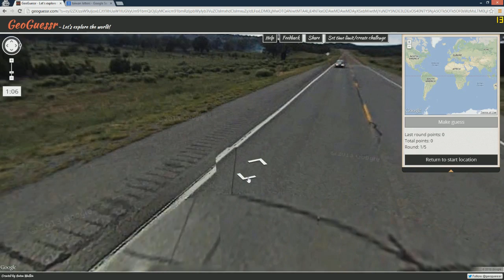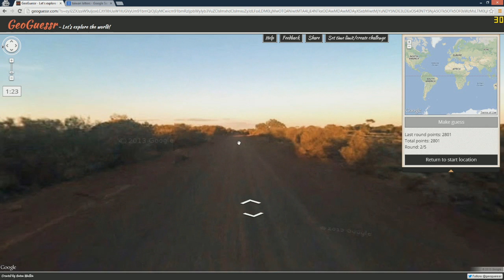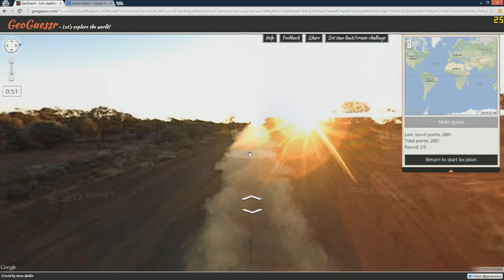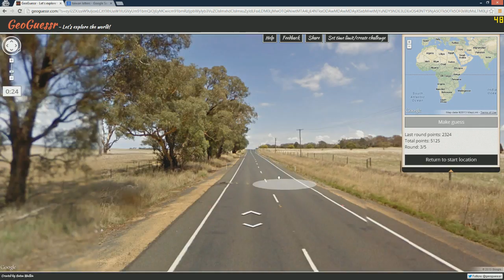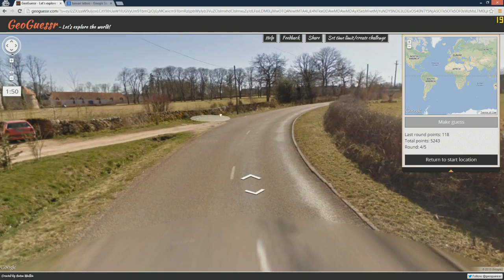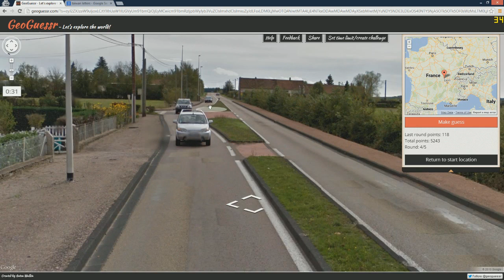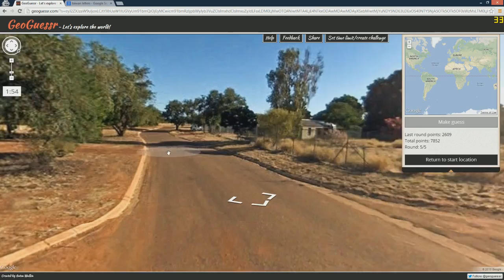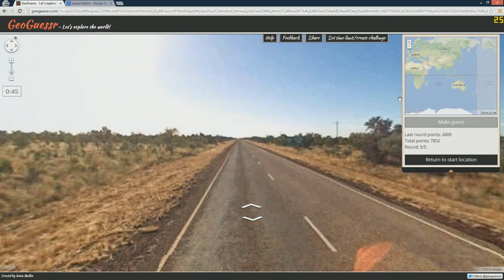[4] Challenge Mode - Round 4! (GeoGuessr w/ GaLm, Ze, and Chilled)